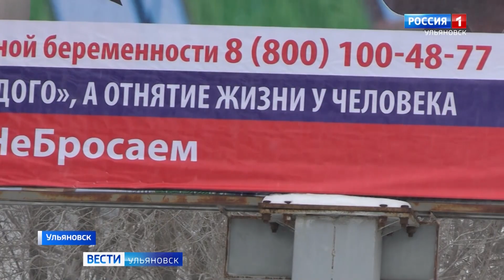Защити меня сегодня, я смогу защитить тебя завтра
В Симбирской епархии проходит акция, направленная на сохранение жизни еще нерожденных детей. В чем она заключается, и куда можно обратиться женщине, оказавшейся в трудной жизненной ситуации – в нашем материале.